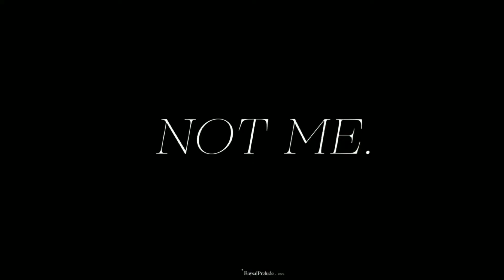THE9_Focus on YAN YU (( Not Me ))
clip get from Weibo